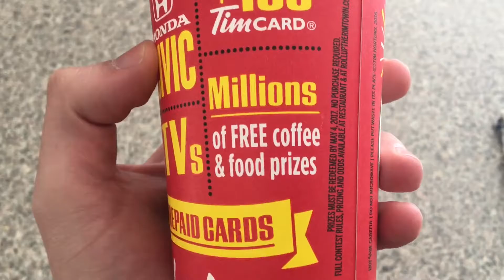THE WINTER LAKE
Brrrrrr it's cold!!